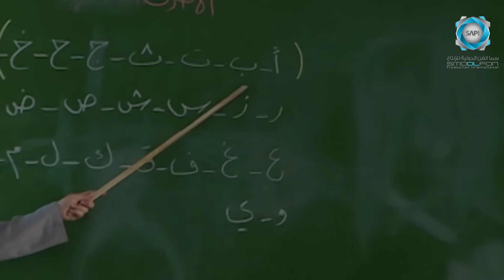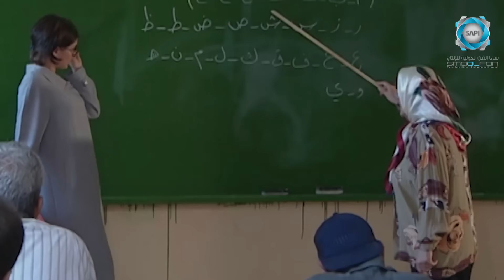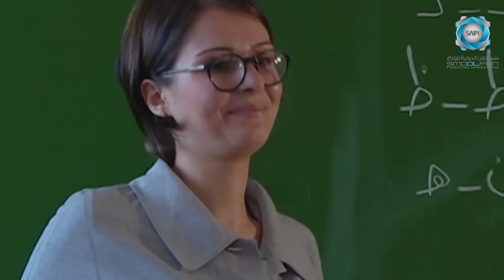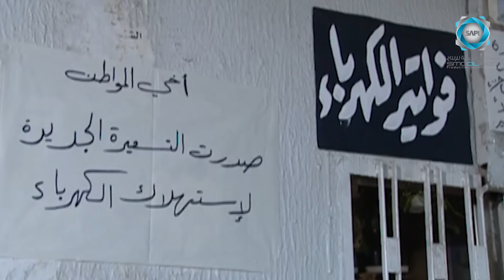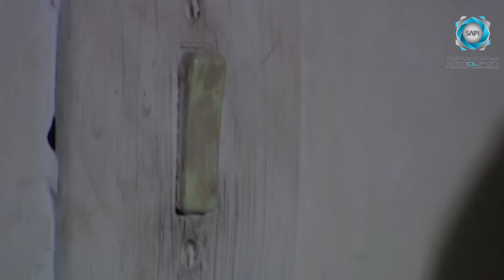مختارات من بقعة الضوء | الحلقة السادسة والعشرين 26 | اجمل لوحات بقعة ضوء